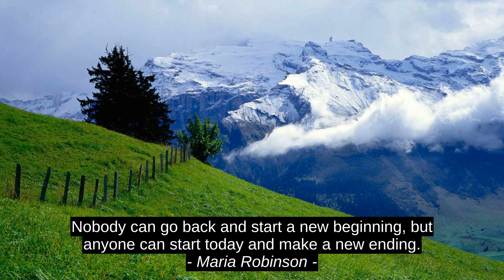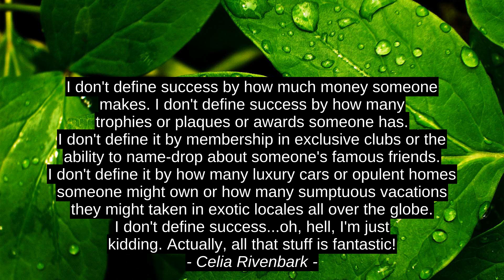Best 9 Inspirational Quotes - Angelos Michalopoulos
Kemi Sogunle, Vince Lombardi, Celia Rivenbark, Petar Dunov, Gloria Gaither, Maria Robinson, RuPaul, Sara Shepard, Angelos Michalopoulos, top, best, success, inspiration, motivation, citation, quotes